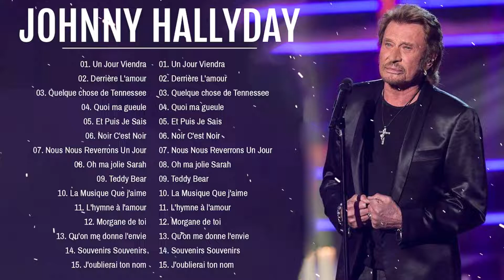Johnny Hallyday Les Plus Grands Succès | Johnny Hallyday Album Complet 2022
• Collection des meilleures chansons des années 70 80' 90'
• Je souhaite que vous ayez des moments de plaisir en écoutant de la musique